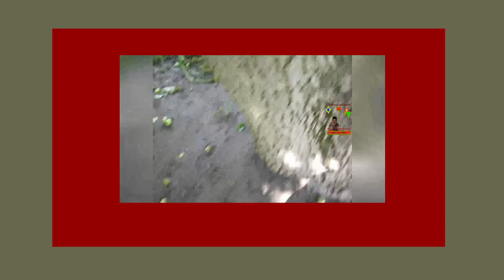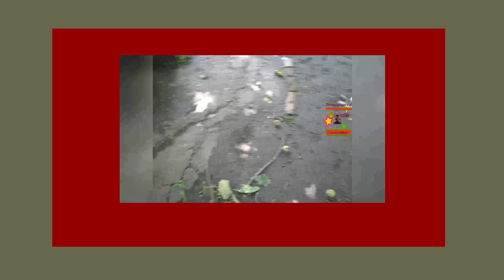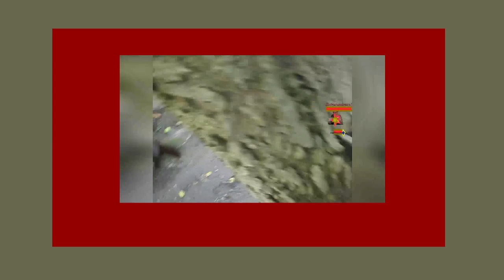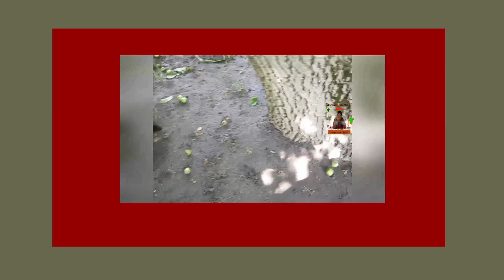поколение кошек родившихся здесь родная семья в полном составе это Бархатный кот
🕎и вы будете оповещены о выходе нового видео.
ベルを押してください🔔
🕎 新しいビデオがリリースされると通知が届きます
🕎 and you will be notified when a new video is released
aperte o sininho 🔔
🕎 e você será notificado quando um novo vídeo for lançado.
pindutin ang bell 🔔
🕎 at aabisuhan ka kapag may bagong video na inilabas
nhấn chuông 🔔
🕎 và bạn sẽ được thông báo khi có video mới
tekan loncengnya 🔔
🕎 dan Anda akan diberi tahu saat video baru dirilis
paspauskite varpelį 🔔
🕎 ir jums bus pranešta, kai bus išleistas naujas vaizdo įrašas.
벨 누르기🔔
🕎 그리고 새로운 영상이 공개되면 알려드립니다
घंटी 🔔 दबाएँ
🕎और जब कोई नया वीडियो जारी होगा तो आपको सूचित कर दिया जाएगा।
اضغط على الجرس 🔔
🕎 وسيتم إخطارك عند إصدار مقطع فيديو جديد.
గంటను నొక్కండి 🔔
🕎 మరియు కొత్త వీడియో విడుదలైనప్పుడు మీకు తెలియజేయబడుతుంది.